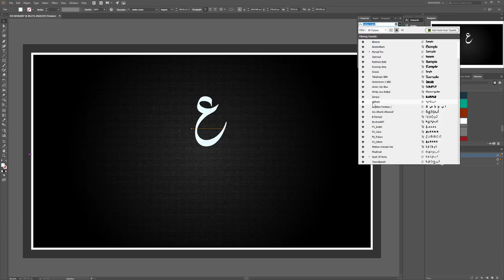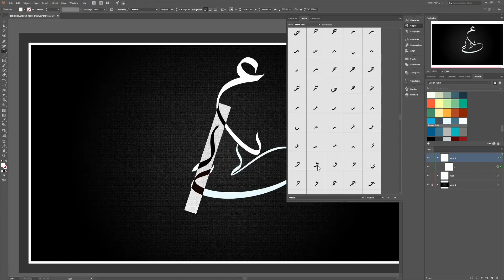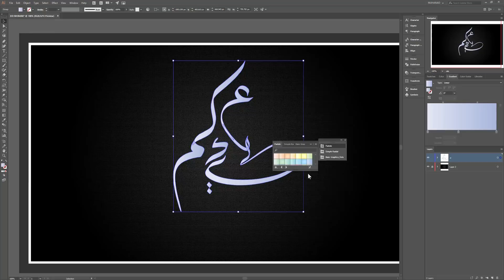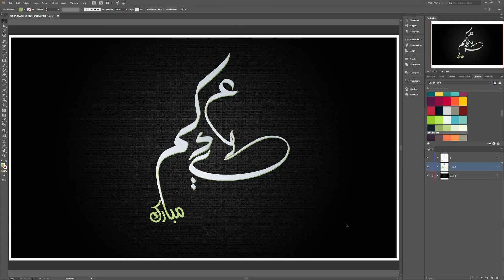عيدكم مبارك تصميم أدوبي إليستريتور || Eid Mubarak Adobe Illustrator